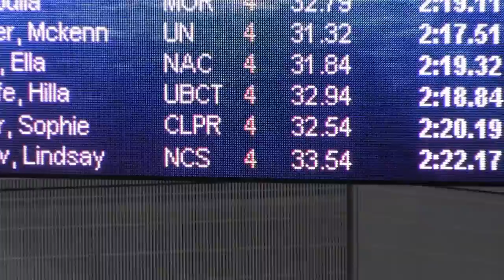Women 200 LC Meter IM (B Final)_Hannah Foster (17)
Women 200 LC Meter IM (B Final)
Hannah Foster (17)
Place:  2:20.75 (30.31 / 36.17 / 41.86 / 32.41)